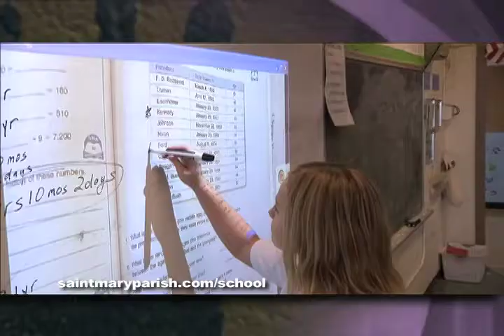Saint Mary School - Alexandria, KY - TV Spot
Saint Mary School TV spot.